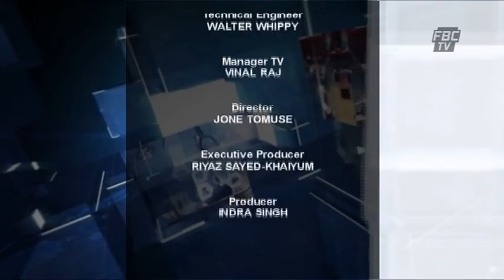4 The Record - 08 August 2021